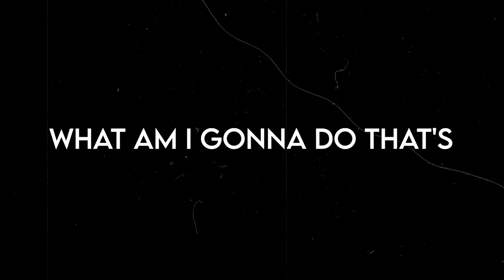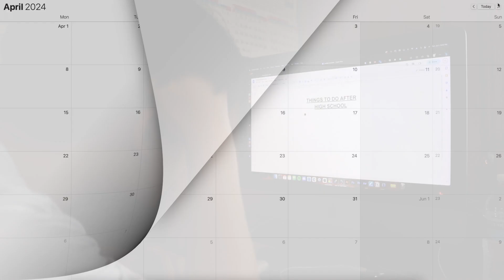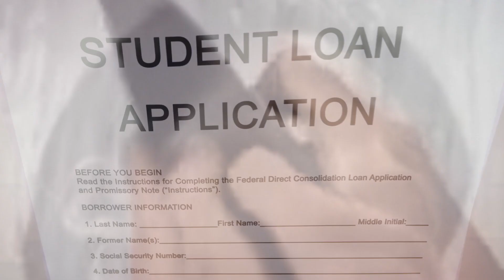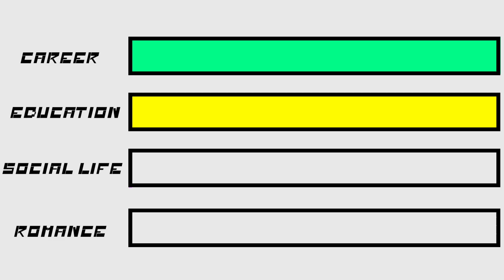After Graduating High School...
Throughout our childhood, people always told us to enjoy the time we had because we would eventually enter the "real world". Well, now that I've turned 19 and have been an adult for over a year, I'm automatically qualified to talk about it. These are some things I realized about life after graduating high school. Let me know if there are other realizations about adulthood that I didn't mention since I only mentioned a few here :).

P.S There's an issue with a green screen flashing at 2:10. Idk what that is probably a rendering issue and I'm too lazy to fix it.

Thank you for taking the time out of your day to watch my video! I truly appreciate it!